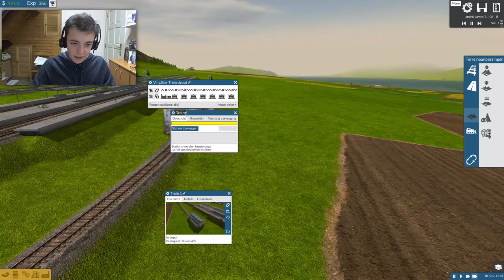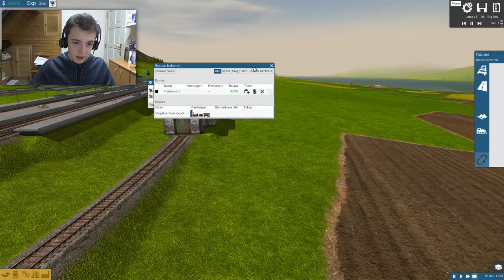'ONZE EERSTE TREIN!' ~ Train Fever #1 Let's Play